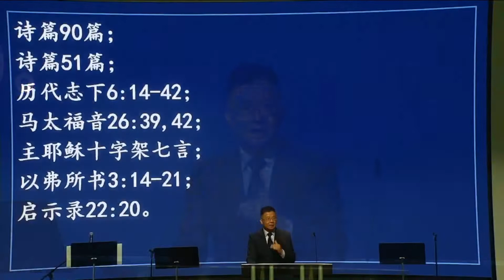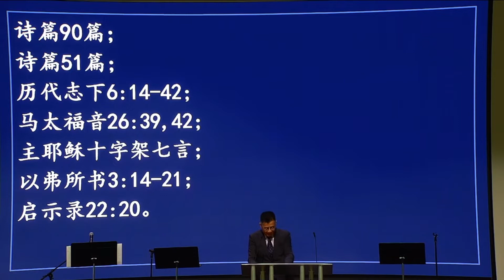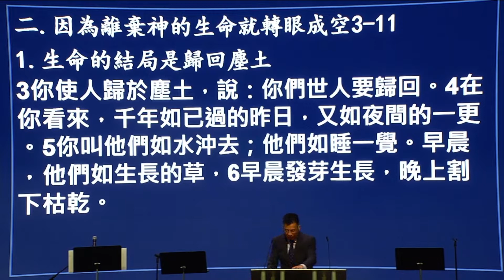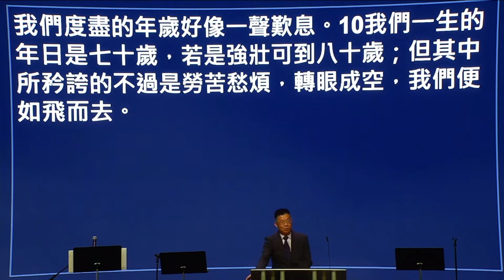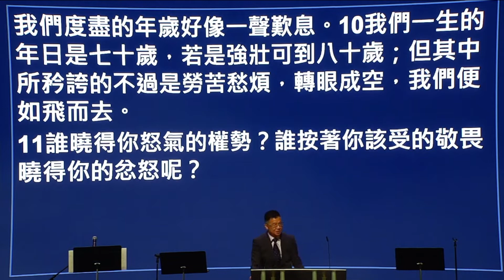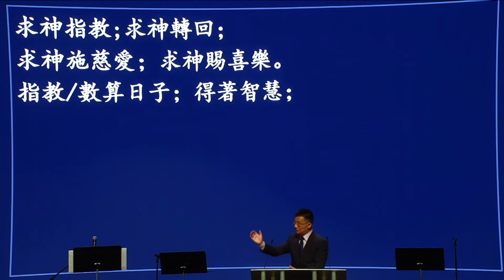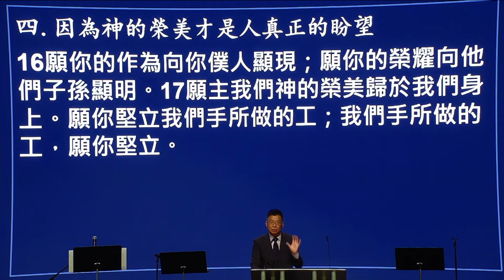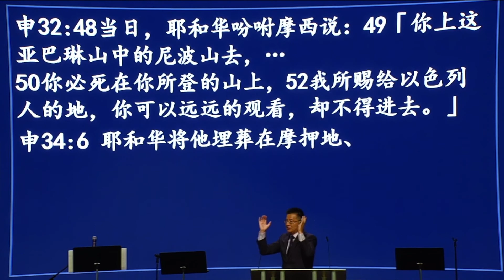國語堂崇拜 – 求神作我們的居所 – 10/02/2022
詩篇九十篇 | Octber 2, 2022 | 顧國興牧師

思考及討論問題
1. 從（从）摩西的禱（祷）告，您學（学）到什麼（么）？
2. 請（请）分享您要如何改變（变）自己的禱（祷）告生活？